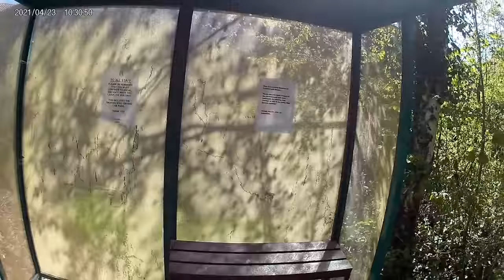Vinney Green Secure Unit. The comeback begins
Please support and help my channel grow :-)
Bitcoin Wallet: bc1qf2665vg7cf4xeq6utmu8fw28jpjwt08uf2ycj3